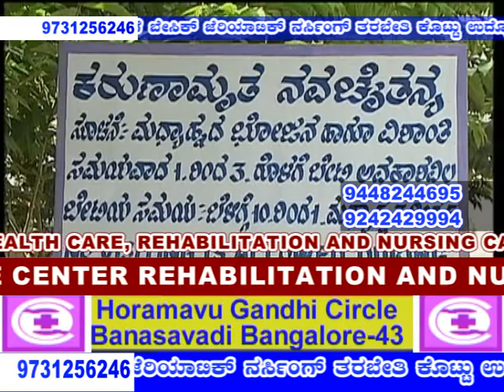physiotherapy and rehab centre bengaluru, karnataka,Post Hospital Care,Home for the Aged Disabled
ಪುನರ್ವಸತಿ ಕೇಂದ್ರ , rehabilitation centers in bangalore , , old age retirement home people , , Patient Care Center , Health Care, , Rebahalitation center Bangalore , Karnataka , INDIA , , Nisarga KNCArogyadhama Nisarga Health Care Centre

Rehabilitation, Nursing, with (Old Age) Geriatric Care Centre, Paralytic ,Stroke , Mentally Retarded Homes Treatment , Dementia , Alzymer Care,

dementia treatment in bangalore, parkinson disease treatment in bangalore, assisted living facilities in bangalore,

Regardsgs
Navachaithanya ,

Keeping you the focus of our care
The care and comfort of our patients is our first concern, and we have taken every step possible to ensure a pleasant and safe stay at all of our facilities. When you arrive at our door, you will be welcomed by people who have only one goal—restoring your health as quickly and thoroughly as possible and returning you to the life that you have beyond our walls.

During your stay with us—whether you’re an inpatient at one of our main campuses or having a brief visits with one of our physician practices—our top priority is ensuring the quality of your experience. Learn more about the details of your hospital stay, standards of patient safety, how to pay for your bills online and our commitment to excellence by clicking on the links below. Also, view our patient testimonials to learn more about the stories of patients who have already experienced the quality in our care.